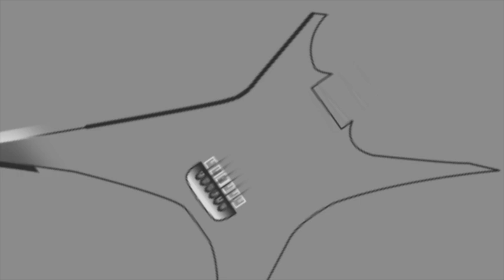KSHSSA Showreel 2014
Selection of motion graphics